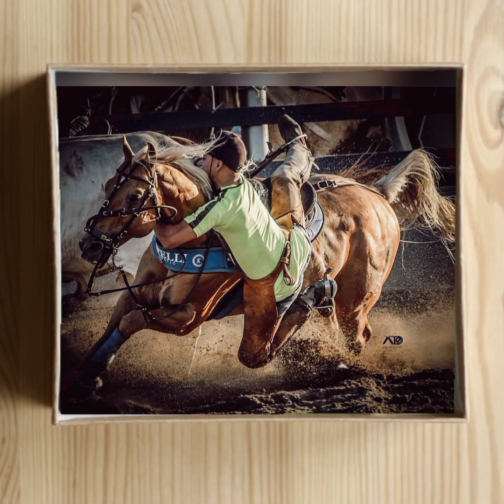Melhores Saidas de Selas na Vaquejada|Olha que Ótimas Capa Lokas.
Ola seja Bem-Vindo a mais um video,fiz com muito carinho para vcs assistirem sobre o melhor esporte do nordeste a Vaquejada.
🎥Se Escreva-se no Canal.
📧@Luanzinho Vaqueiro.
▶️Compartilhe para Amigos(a).
🔳@luan_vaqueiro_123 e de Música @luan_lacerda_132